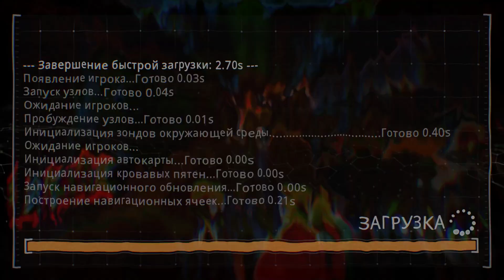ProDeus Чай и дуры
Как так вышло что я докатился до летсплеев никто сказать не может да я и сам не могу но всё же хочется чтоб это было не напрасно